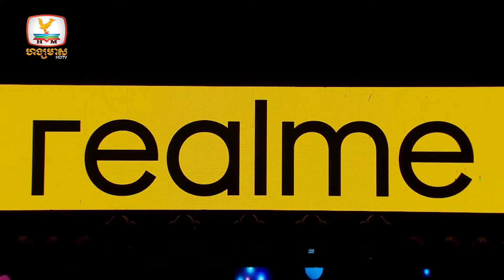លេង Game អត់គិតបាយទឹកណាគេយក - G Devith ft Tep Boprek